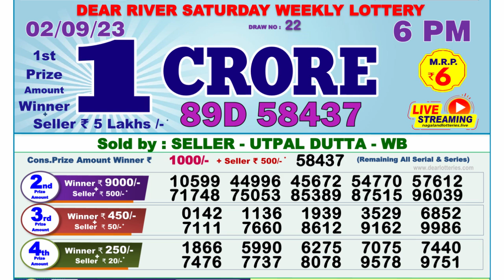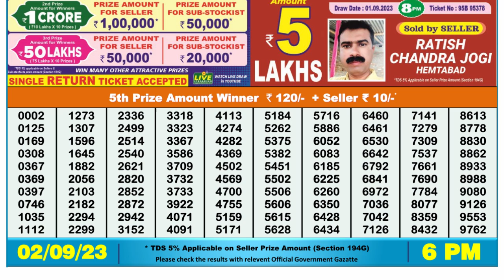🔴Dear Lottery Sambad Live 6pm today 02.09.23 Nagaland State Lottery Result